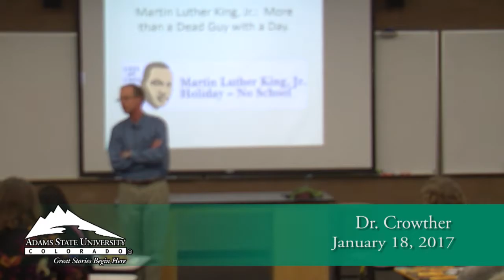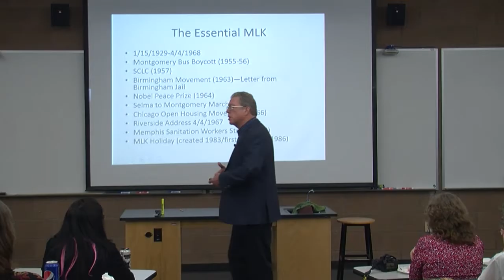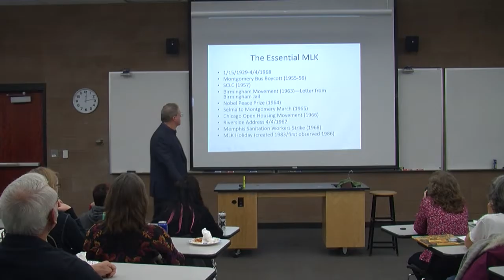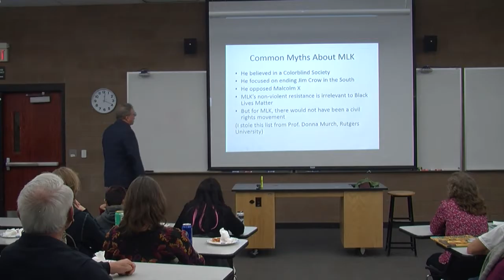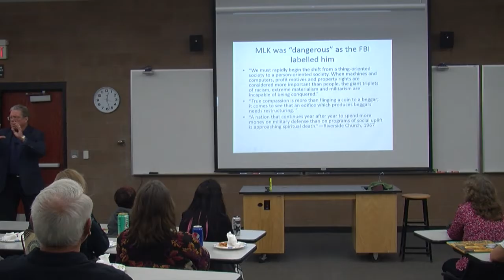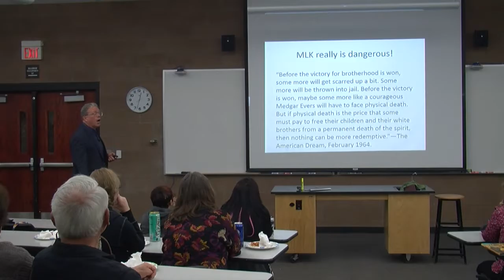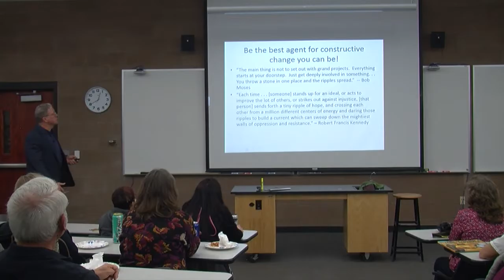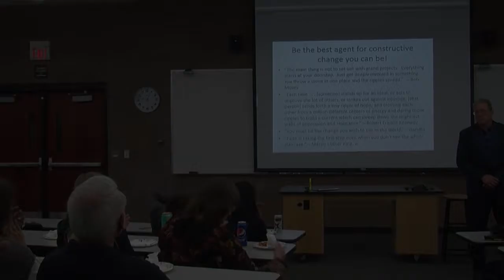Martin Luther King, Jr.: More than a Dead Guy with a Day - Dr. Ed Crowther - Jan. 18, 2017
Dr. Crowther holds a Ph. D. from Auburn University and has taught at ASU since 1988.